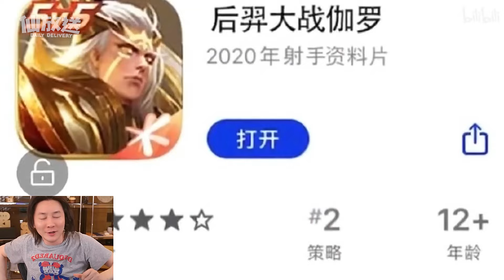【每日仙放送】直接上强度 玩射手只带狂暴